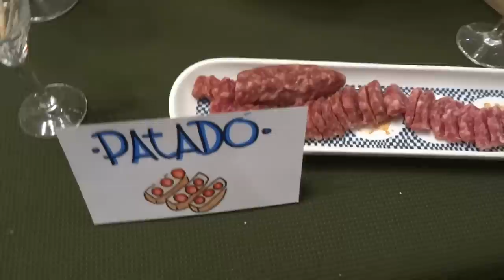Cena de Gala Navidad 2014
La Navidad es uno de los momentos de convivencia más esperados por la Familia para pasar un buen momento, aquí se muestra la mesa de Botanas previa a la fantástica cena de NAVIDAD 2014